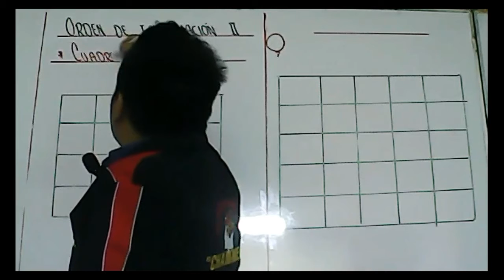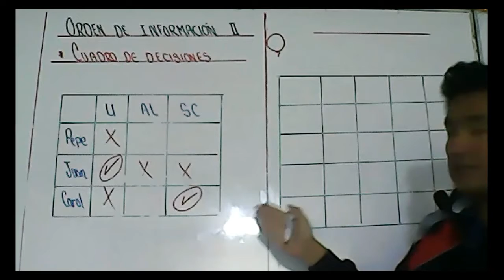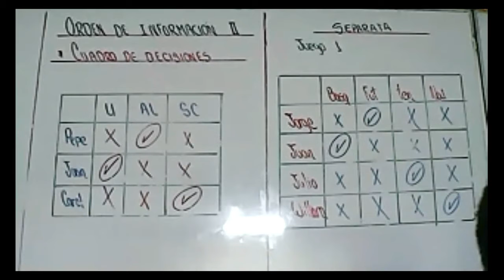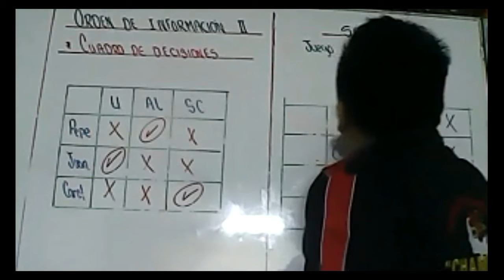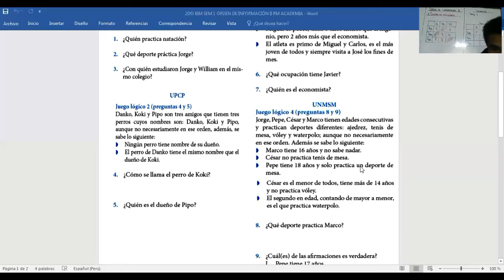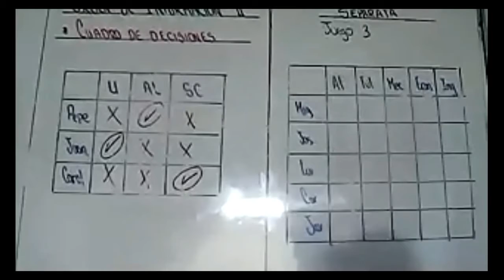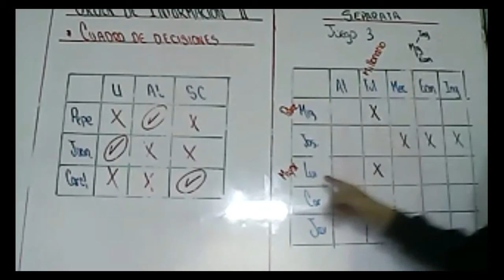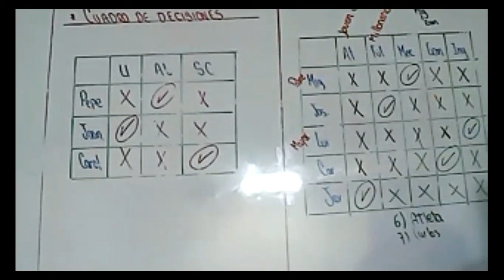ORDEN DE INFORMACIÓN II